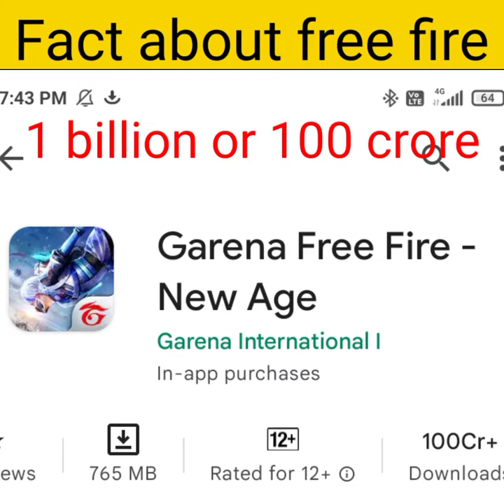Fact about Free Fire